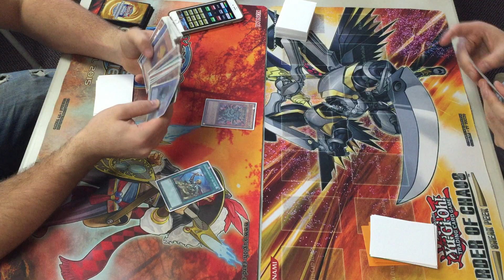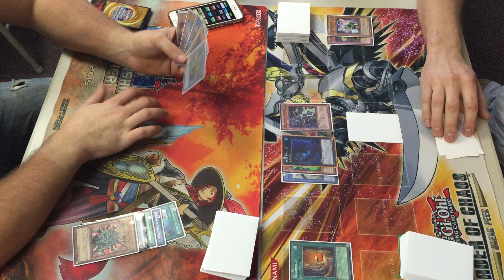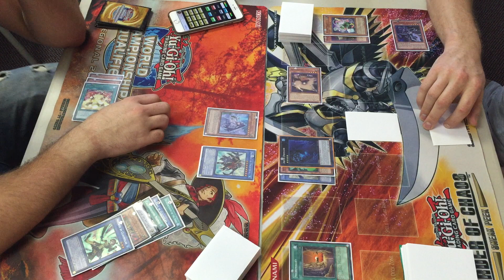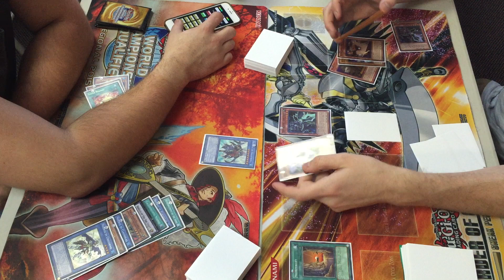YUGIOH! Nekroz vs. Clownblade G3